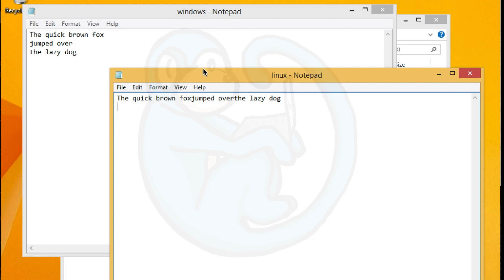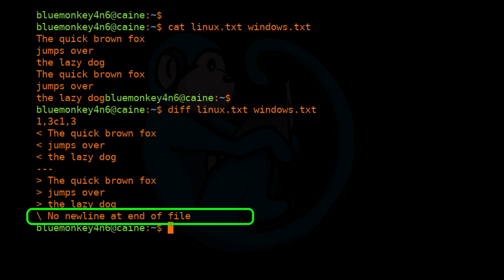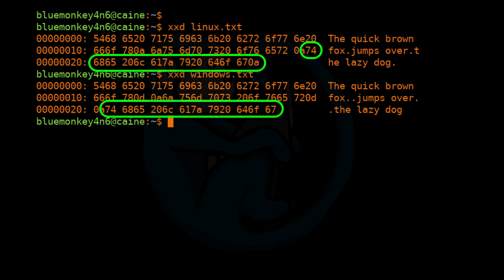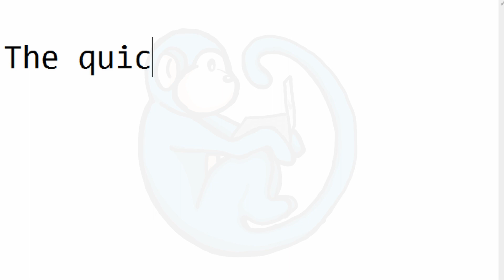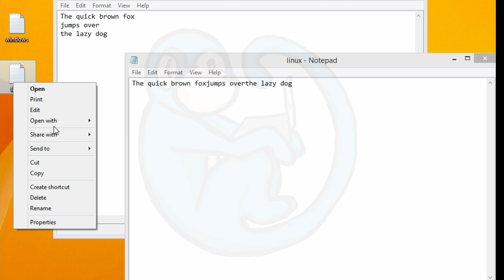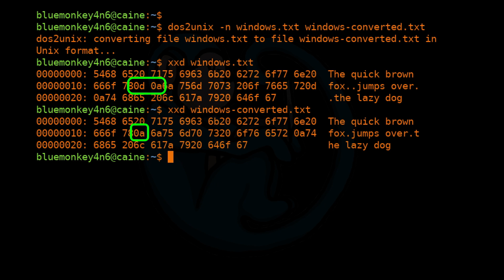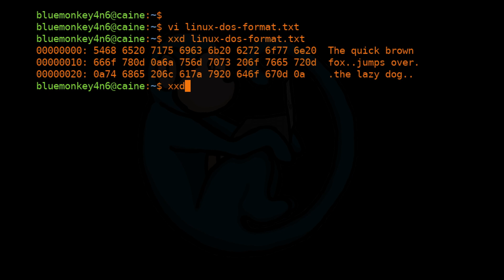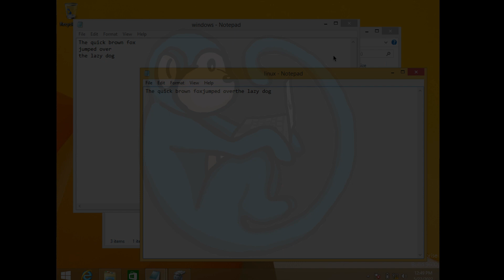Linux Tips and Tricks - Line Feed and Carriage Returns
Linux Tips and Tricks 07 - Line Feed (0x0a) and Carriage Returns (0x0d)

Prerequisites: basic understanding of linux command line.

In this video, we will look at some tricks and tips for converting between Linux and Windows files to add/remove the carriage return/line feed.

Video timeline
00:00    intro
00:37    linux - file creation with vi
01:16    Windows - file creation with Notepad
01:39    file comparison with cat, diff, and xxd
04:31    Typewriters: Carriage Return and Line Feed
07:46    converting formats: dos2unix, unix2dos
09:26    converting formats: vi (set fileformat)

Linux distro:
CAINE linux Using CAINE v12

This video is part of a series of videos that give you some tips and tricks of using the bash shell in the CAINE forensics distro environment.  This series is meant for the intermediate level user of Linux who already have a basic knowledge of linux command line and the linux file system.

These videos would be beneficial for folks who are interested in digital forensics, incident response, DFIR, system administration, cyber security, ethical hacking, or just plain linux.  These videos cover material for beginners as well as for advanced users.